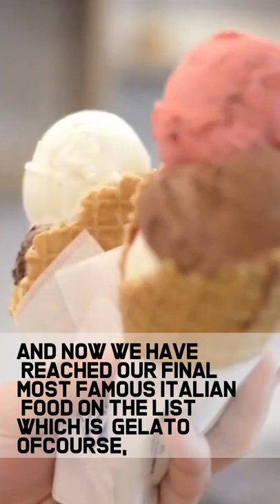What is your favourite taste of Italian Gelato?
Gelato is famous all around the world. In this video, You'll discover some interesting info about this delicious Italian food.

📫 THE OFFICIAL NEWSLETTER HAS ARRIVED! 📫

👨 ABOUT US 👨

We are two Italian brothers, and on this "Travel Corner 360" channel, we show you hidden and unconventional places and unique experiences to inspire you for your next travel adventure.